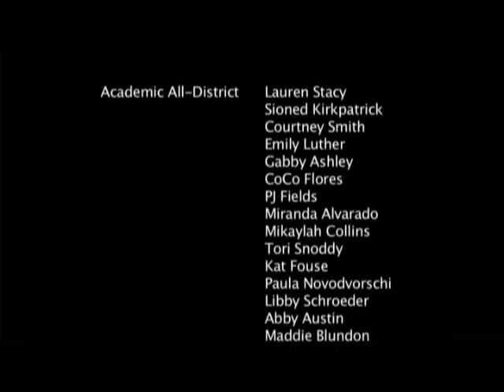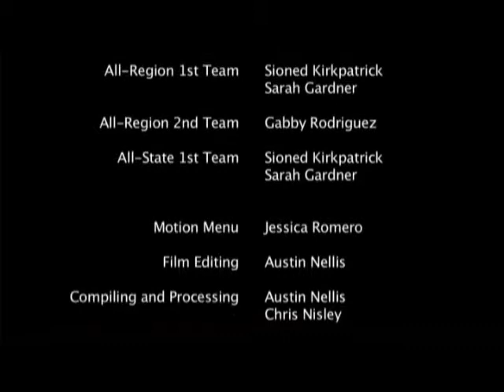svhsGirlsSoccer2012Highlights(2)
Smithson Valley High School 2012 Girl's Soccer Highlight video.